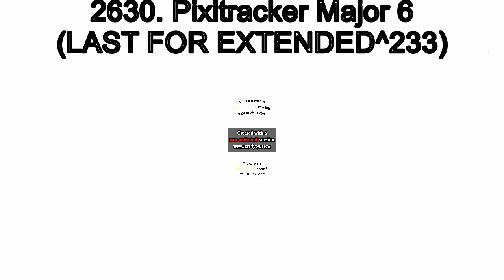Tadake Sounds Render Pack Collection Extended^233